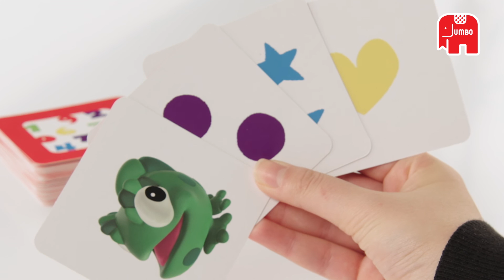CATCH MATCH - productvideo